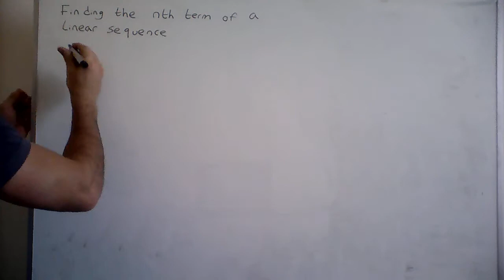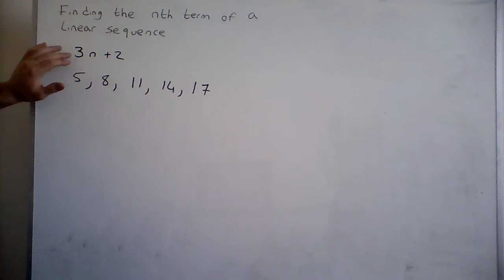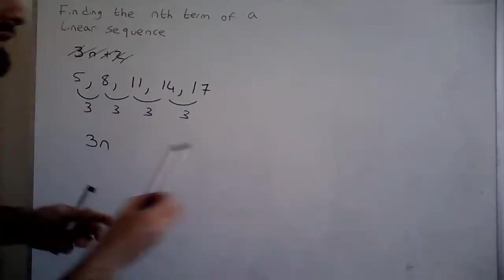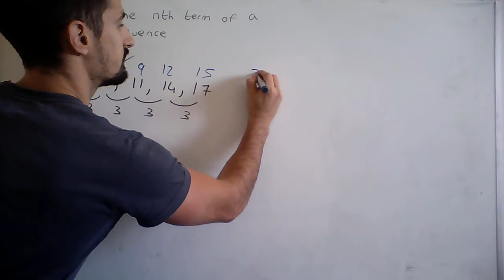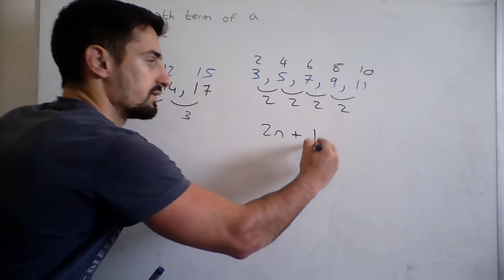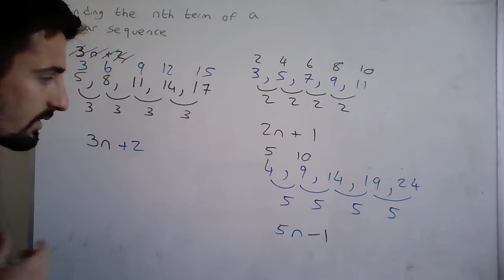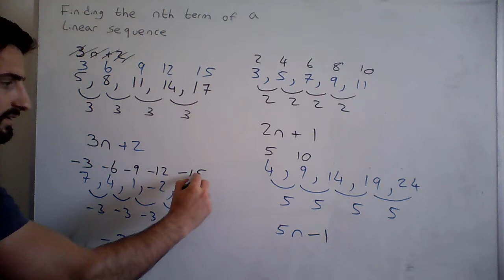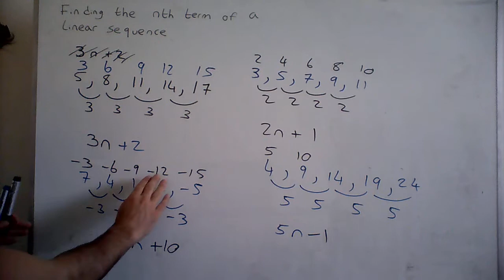Finding the nth term of a Linear Sequence, explained in Maltese - Daniel Calleja Cremona